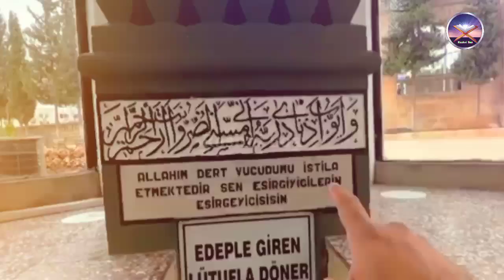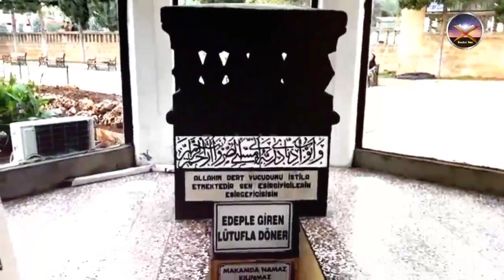Maqam e Sabar Ayyub Aur Shifa Wala Kunwan | Hazrat Ayyub A.S Ki Qabar Turkey Mein | Zubair Safi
Dear viewers in this video you know about the cave of prophet Ayyub A.S.It is situated in Turkey and considered as the place where prophet Ayyub lived his days of illness.Sanliurfa is a city where the grave and the sacred cave of Prophet Ayyub A.S is present.